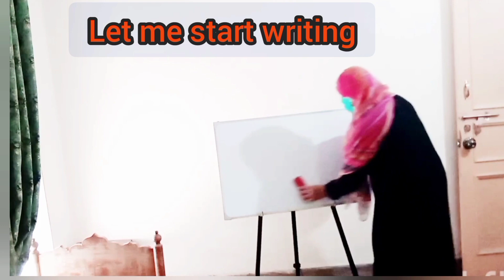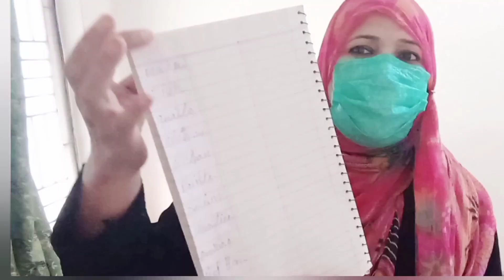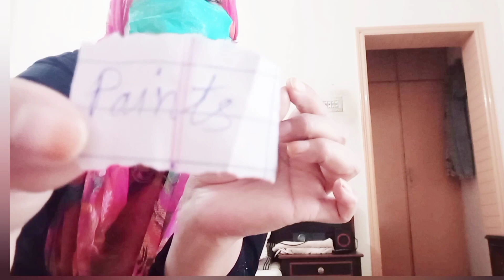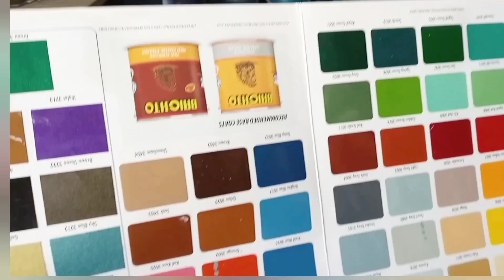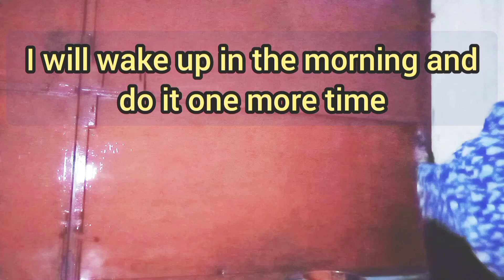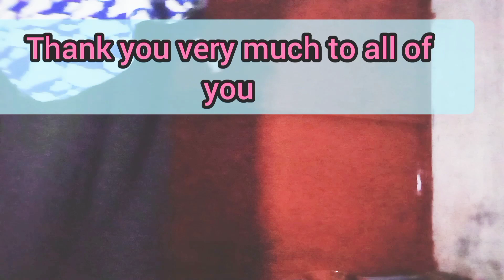.How women paint Gull baji's video with slips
How women paint Gulbaji's video with slips.   see what happened in the draw
In this video you will see.What did Gull  Baji find in the slips?
And today this video is going to be very interesting.😀👍🏼
And thank you very much to all my friends for watching and liking my video and giving nice comments.
My channel name is Gull baji vlogs.